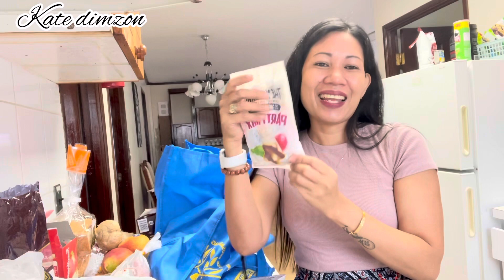WEEKEND GROCERY HAUL //KATE DIMZON VLOG